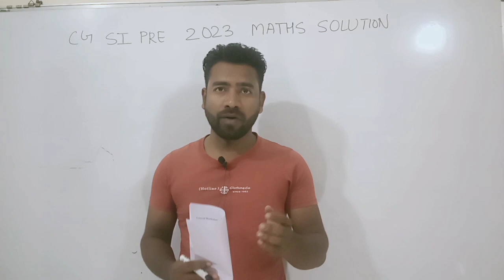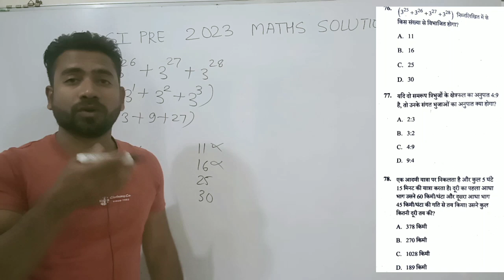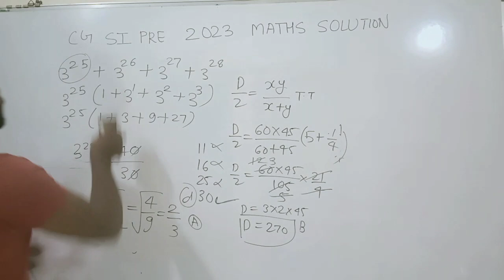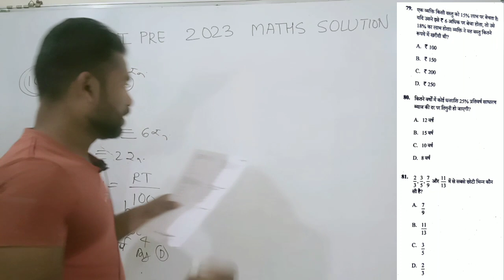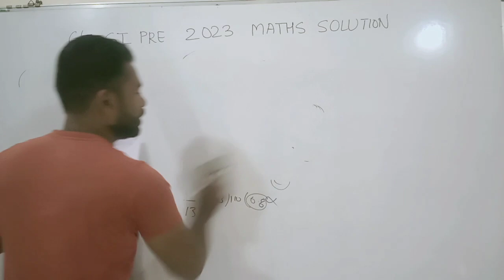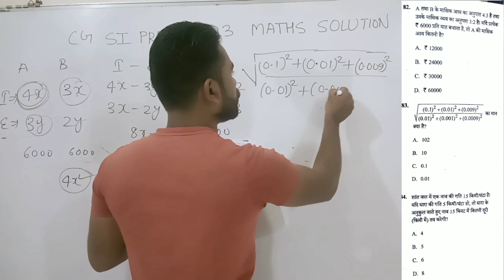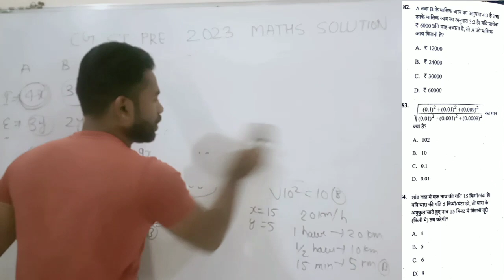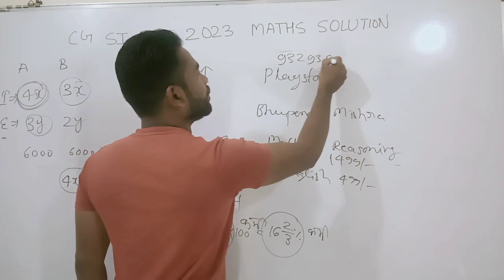CG SI 2023 MATHS SOLUTION BY GAURAV SIR॥ CG SI ANSWER KEY॥ CG SI ASKED MATHS॥ CG SI MODEL ANSWER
अगर आपको कोर्स खरीदने में कोई दिक्कत हो रहा तो आप इस नंबर पर कॉल कर सकते हैं -